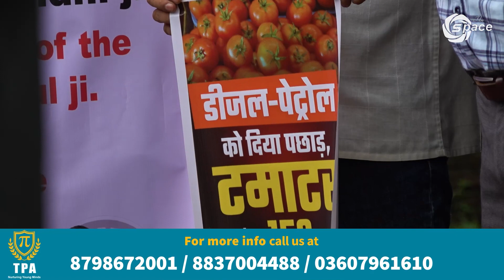APCC and APYC jointly organized Peaceful Protest March in solidarity to Rahul Gandhi defamation case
Arunachal Pradesh Congress Committee and Arunachal Pradesh Youth Congress jointly organized Peaceful Protest March in solidarity to Rahul Gandhi defamation case